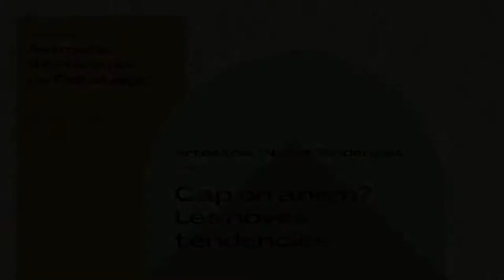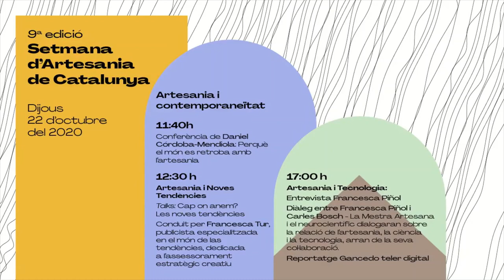Talk: Cap on anem? Les noves tendències - Setmana d'Artesania 2020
Taula rodona sobre les noves tendències i l'artesania conduïda per Francesca Tur, publicista especialitzada en el món de las tendències, dedicada a l’assessorament estratègic creatiu. Lucas Zaragosi, Alicia Roselló i Aldanondoyfdez comparteixen de manera visual 10 raons, perquè  ara és l'artesania dels futurs que vénen.